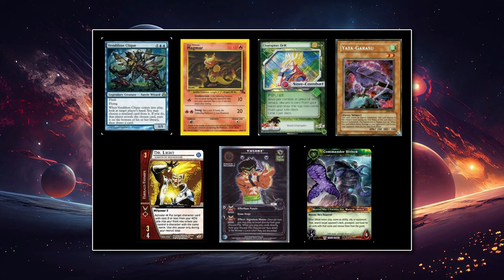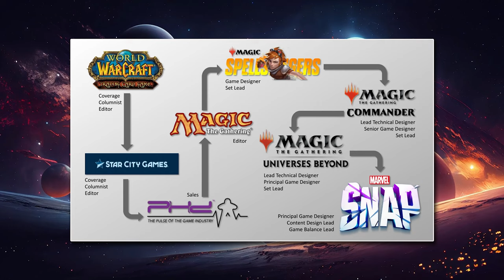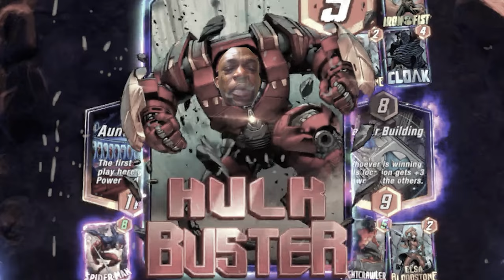Glenn Jones Answers Your Questions - Deep Space 37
Welcome to the Season 1 finale of the Deep Space Podcast! We are thrilled to have Glenn Jones, the Principal Game Designer at Second Dinner, join us for this special episode. As the creative mind behind Marvel Snap, Glenn dives deep into the design decisions, challenges, and future of the game.

In this episode, we bring your most pressing questions directly to Glenn, offering you an insider's perspective on the development of one of the most popular card games today. Whether you're a seasoned Snap player or just curious about the game, you won't want to miss this deep dive with the expert himself.

Guest for this Episode: Glenn Jones

Follow Glenn Jones for more insights into game design.

Second Dinner: The team behind Marvel Snap.

Everyone, please give a big thank you to Glenn Jones for joining us in this episode.

Join our amazing community by following me on Twitch for live streams and exclusive content.